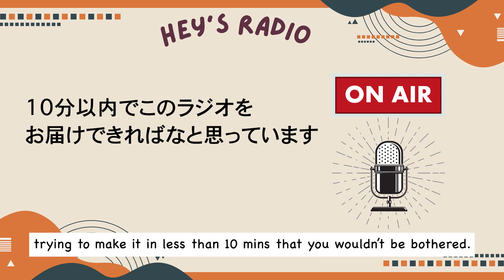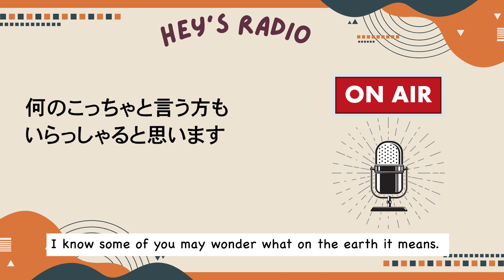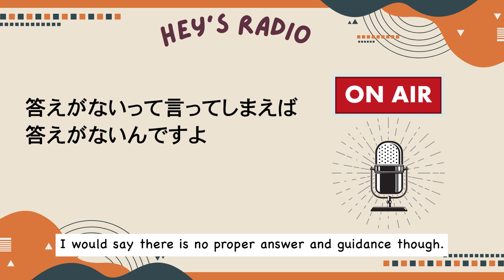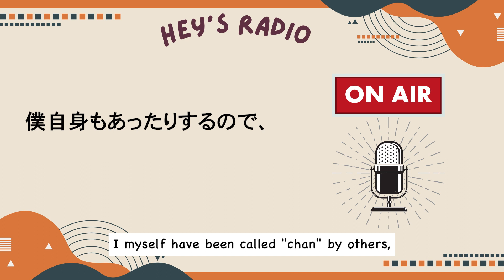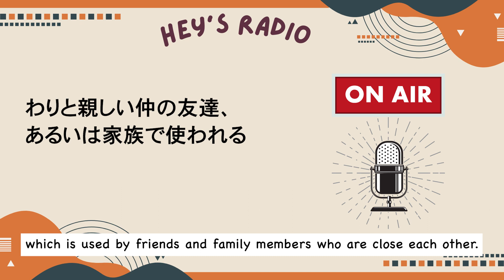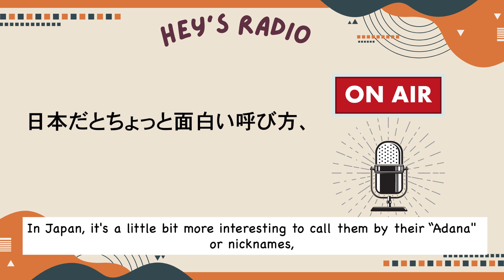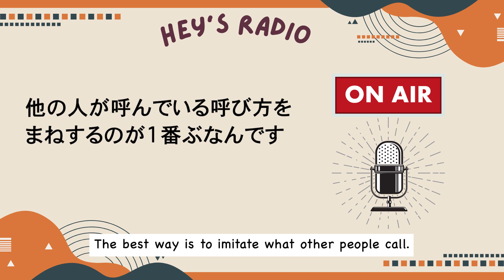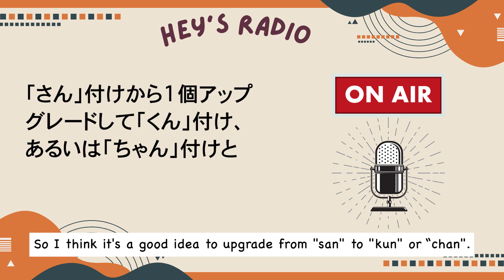JAPANESE LISTENING PRACTICE：How we should call someone's name in JAPN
Very first time I begin recording as a speaker on radio!
I've been meaning to introduce how we call someone's name in Japan and what you should pay attention to. Let's do Japanese listening with me!!

If you are willing to help me brush up our channel or give me messages, questions, and requests without being exposed on comment section, give us from the form below😄

✋About me
Born and raised in Japan / Owner of one hostel in Japan /
Like: Video shooting / Fishing / Foreign drama (MOST: Supernatural)
One of my ultimate goal is to establish a Japanese language school in rural area, where you can immerse yourself into genuine Japanese culture that you'll like😁